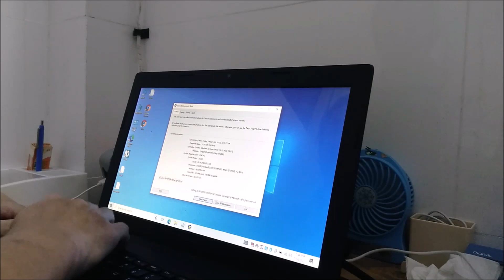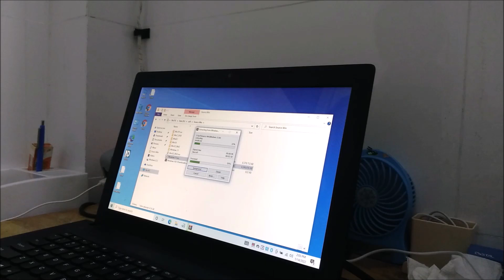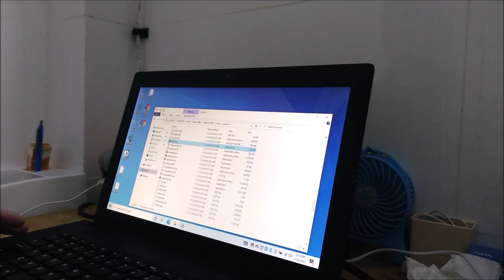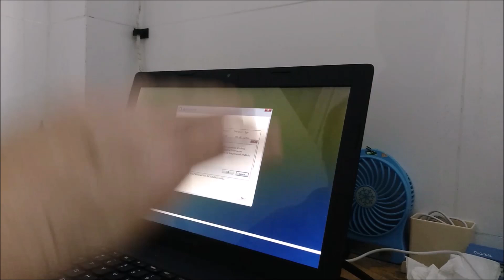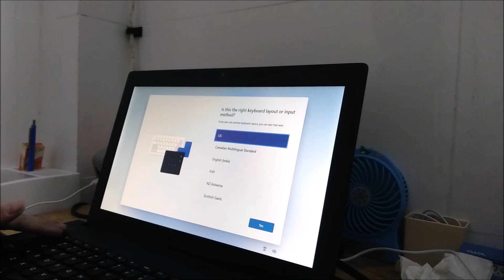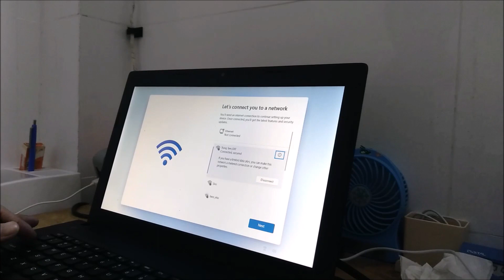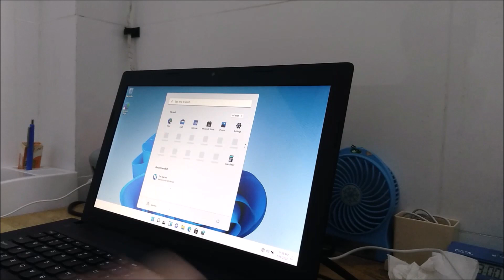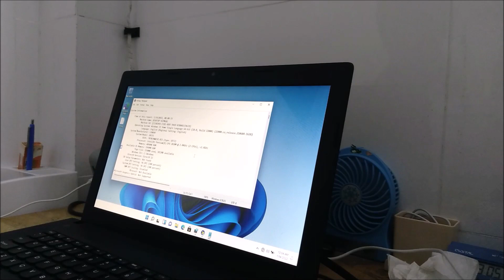Technology For Blind Chào Mừng 2022 | Hướng Dẫn Cài Windows 11 Cho Máy Tính Đời Cũ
Video thứ năm trong sự kiện chào mừng năm 2022 của Technology For Blind.
Anh Vũ Huy Tường Nha, thành viên của nhóm tiếp tục chia sẻ cách để người khiếm thị có thể cài Windows 11 cho một máy đang chạy Windows 10 và là một máy đời cũ, cấu hình không hỗ trợ cho HĐH này.
Nếu bạn là người khiếm thị, hãy tham gia nhóm Technology For Blind tại để được hỗ trợ các vấn đề liên quan đến công nghệ, đồng thời có cơ hội nhận các phần quà hấp dẫn qua các sự kiện do nhóm tổ chức.
Những Tính Năng Mới Của Windows 11 Và Ảnh Hưởng Của Nó Đối Với Người Khiếm Thị
0:00 Lời chào
0:45 Sơ lược về cấu hình máy đang dùng để hướng dẫn
2:28 Chuẩn bị các tập tin cho quá trình cài đặt
7:39 Tùy chỉnh để cài trên máy đời cũ
13:39 Bắt đầu cài đặt
23:57 Gọi Narrator và tùy chỉnh sau khi cài đặt
37:38 kiểm tra thông tin máy sau khi cài đặt

Đặng Mạnh Cường
Cài đặt Tubebuddy để tối ưu tìm kiếm cho kênh Youtube của bạn
© Copyright by Dang Manh Cuong - do not reup.